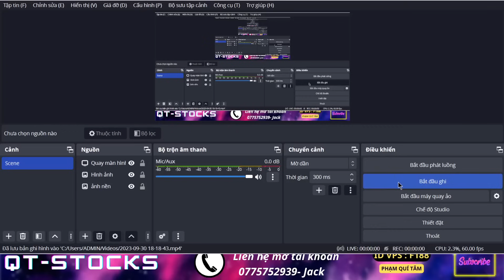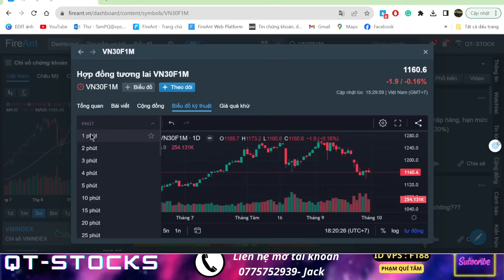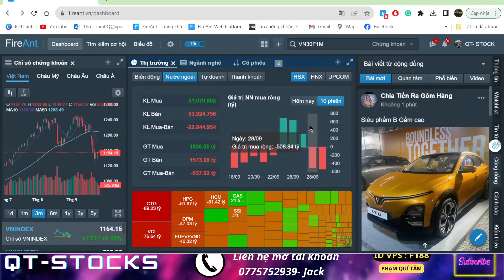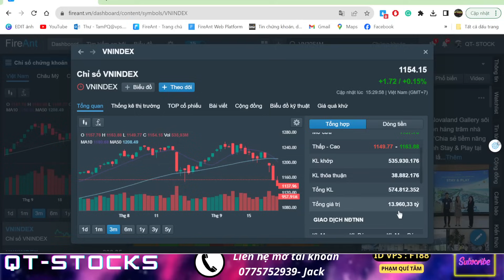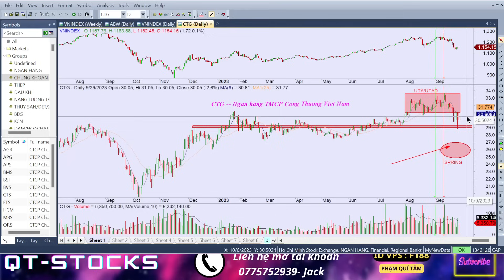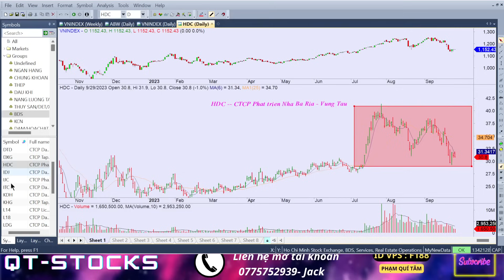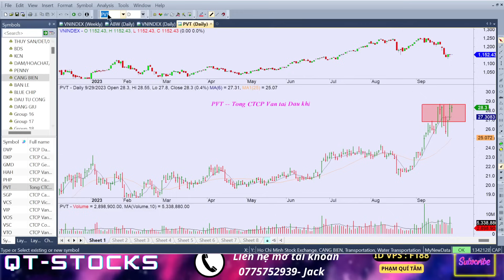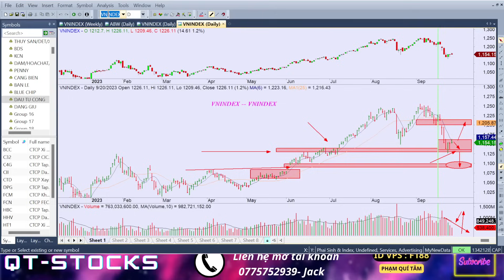🔴🔴🔴CHỨNG KHOÁN HÔM NAY|NHẬN ĐỊNH THỊ TRƯỜNG VIDEO NỘI BỘ | SẮP TĂNG CỰC MẠNH ! AI CẦM TIỀN XEM GẤP !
🔴🔴🔴CHỨNG KHOÁN HÔM NAY|NHẬN ĐỊNH THỊ TRƯỜNG VIDEO NỘI BỘ | SẮP TĂNG CỰC MẠNH ! AI CẦM TIỀN XEM GẤP ! CTS VCI  DIG SSI HPG DLG DRH VIB TCB MBB SHB| BSI DTD VND BCC FCN |FTS FTS BSI CEO DIG| VCG HHV VCG CEO DIG | NVL DIG CEO DXG PDR IJC SCR ...NVL L14 DXG HSG HPG CEO DIG L14 HHV VCG LCG STB VCI

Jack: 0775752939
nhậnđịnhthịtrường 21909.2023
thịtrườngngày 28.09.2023